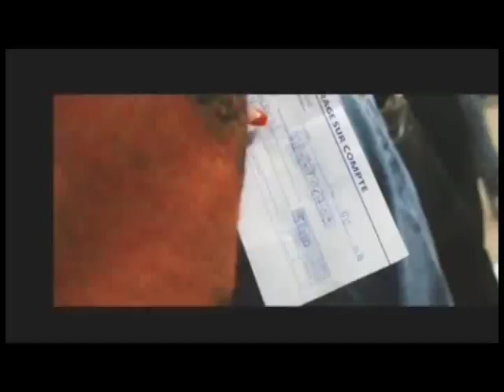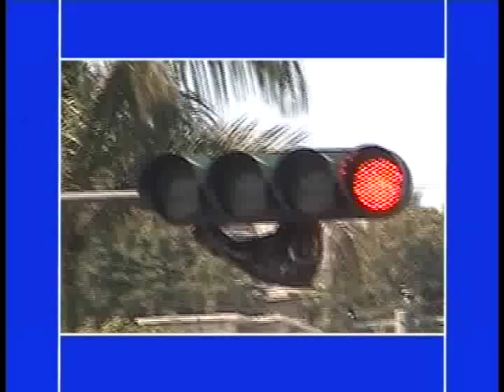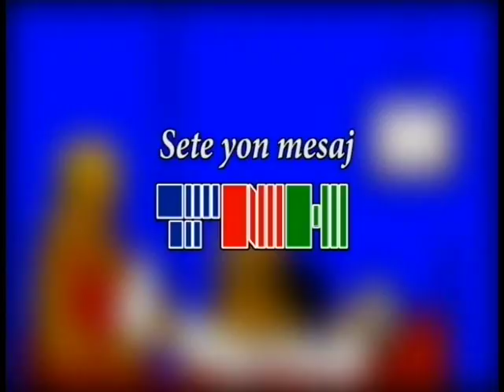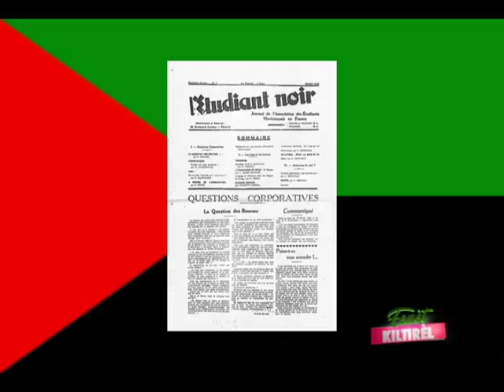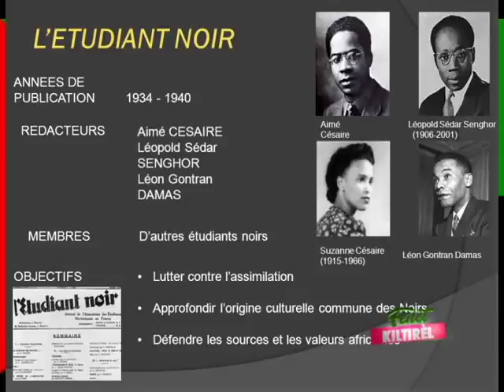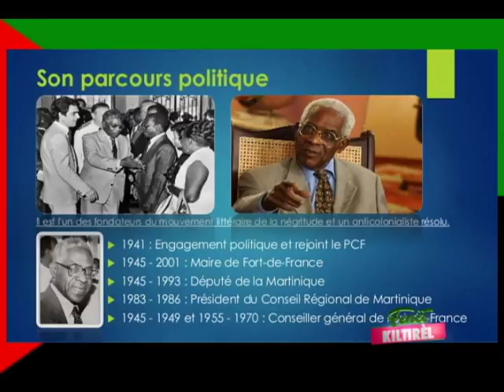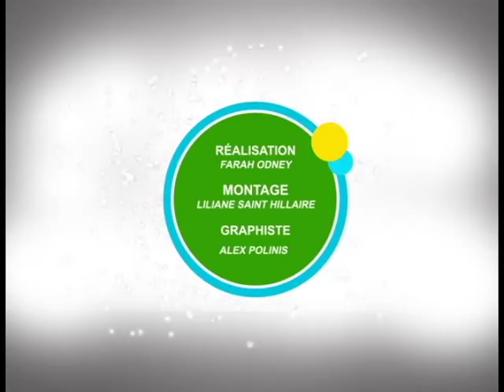FENET KILTIREL 17 AVRIL 2018